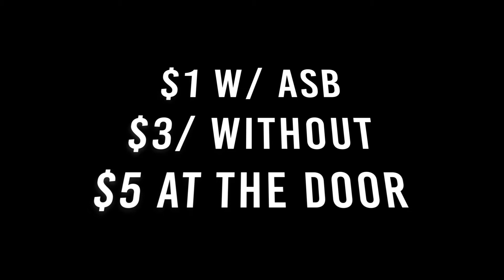FANTASTICS 2018 Trailer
Otter Pop - Shawn Wasabi ft. Hollis
Party Rock Anthem - LMFAO
Y'all Ready For This
Bad & Boujee - Migos ft. Lil Uzi Vert

Clips used:
Vine- Freeshavacado
Vine- Trey I have a basketball game tomorrow
The Duff

All copyright NOT intended, for school purposes only.